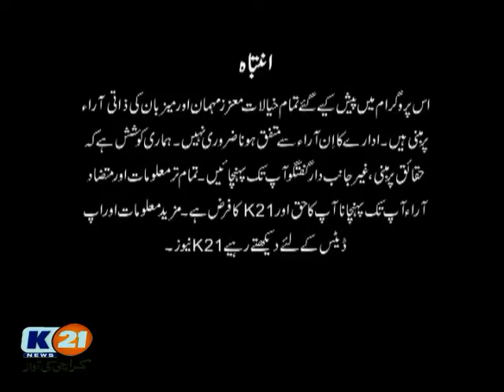K21 News Karachi 2day With Bilal Khan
Friday
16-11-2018